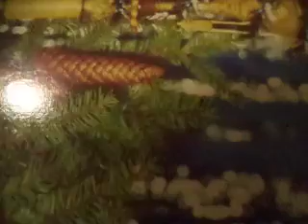Улыбочка(наброски)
караоке -баловство